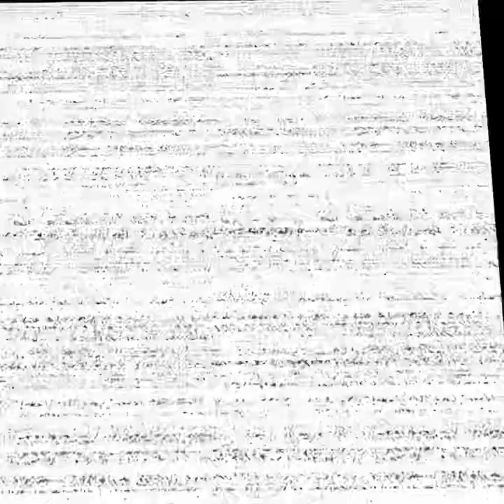“Dad James Plays Five Nights at Freddy’s VR | Hilarious Scare!”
Video Description

Join us as Dad James tries out the terrifyingly fun ‘Five Nights at Freddy’s VR’ for another scary moment! Watch as he navigates through dark corridors filled with animatronic horrors that jump right at him. Will he make it through the night, or will the frights get the best of him? Tune in to find out, and see just how a dad handles the world of virtual reality horror!

Thank you to everybody who watches, likes, comments, and subscribes. It means a lot 🥳